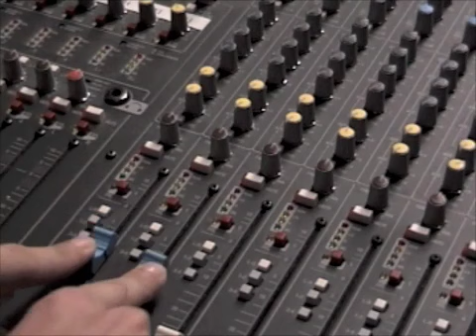3rd for Women mixing-Breaking Down Singing Styles Vocal Warmups--Voice Lessons and Tips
LEARN TO SING ONLINE with LIVE one-on-one singing lessons for just $1 a minute! (30 minute minimum.) All styles of singing, Pop, Rock, Jazz, Musical Theatre and Classical. "In Person" lessons will be offered in the NYC area fall 2010.